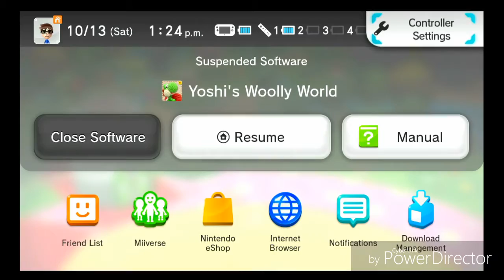Gold Ninja gaming way bluey the yoshi and sibling halloween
purse to be 1 week later after the intro I forgot sorry